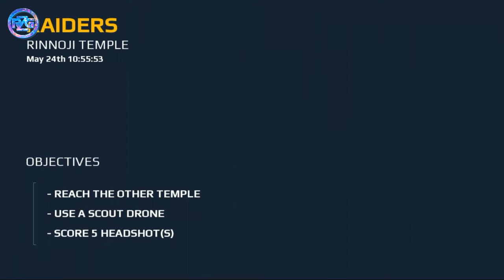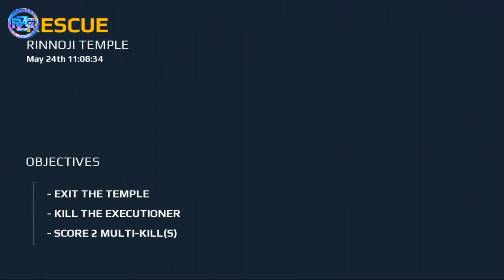Modern Combat 5: Blackout Android Walkthrough - Gameplay - Chapter 2: Rinnoji Temple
Device : Galaxy s4
*IMPORTANT* Modern Combat 5 requires an Internet connection.

4 customizable classes that you can level up across single- and multiplayer

_______Please comment & Thumbs up _____
Thanks